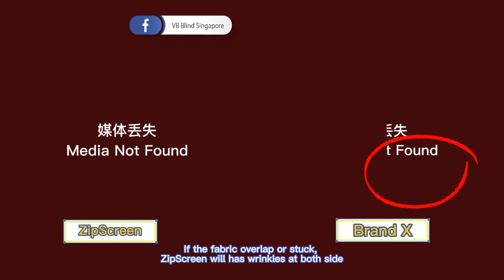【卷帘你知多少】EP 8 很🔥的户外卷帘 Australia ZipScreen - Part 2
看了Part 1 是不是还想了解更多？这一集将会继续为你解答你的疑问！市场上最普遍的两种motor，到底什么差别？该选哪一个款呢🧐?  观看影片以了解更多详情！如有疑问，记得留言或者到我们的Facebook 询问。

After watching ZipScreen Part 1, do you still want to know more? In this episode, Xiao Mei will explain more details regarding this HOT product. There are two common motor brand in Singapore Market, Dooya or Somfy? What are the difference and which one should you choose? Watch the video now!